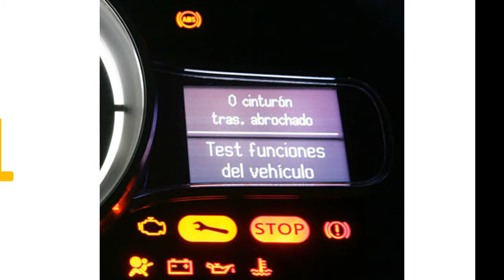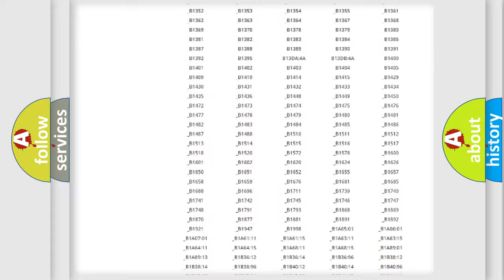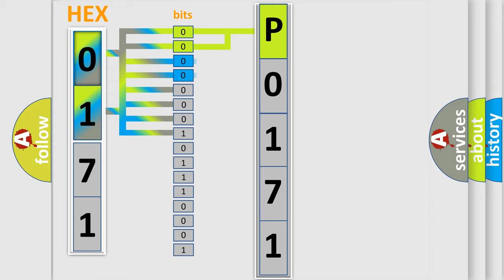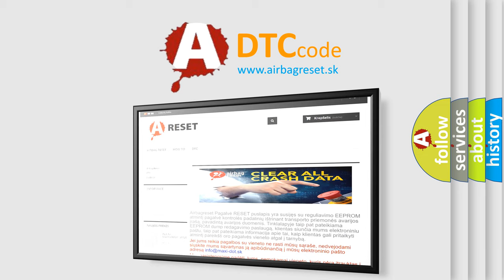DTC Toyota P0171 Short Explanation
Contents:
0:21 Basic DTC analysis according to OBD2 protocol standard.
1:48 Insight into programming
2:58 A diagnostically understandable description of the Diagnostic Trouble Code
3:05 Basic error definition

Make:
Toyota
Code:
P0171
Definition:
Calibration Data Not Programmed or Learned, vehicle configuration not programmed
Cause:
The EBCM has not been programmed.